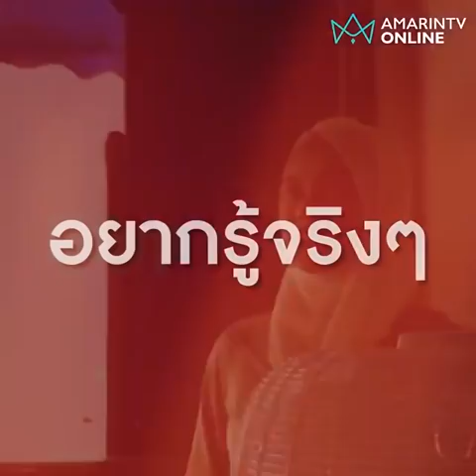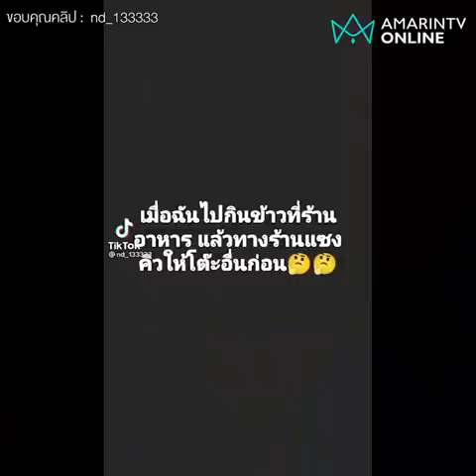สาวนักศึกษาสงสัย มากินข้าวที่ร้านนี้ 5 ปี แต่ทำไมทางร้านชอบแซงคิวให้คนอื่นตลอด? | คลิปเดียวรู้เรื่อง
ขอถามตรงๆกับเจ้าของร้าน หนูมากินข้าวที่ร้านพี่ 5 ปี แต่ทำไมพี่ชอบแซงคิวให้คนอื่น พี่ตอบหนูมาค่ะ?